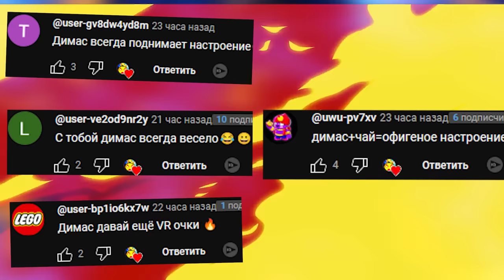VR АНИМАТРОНИКИ ПУГАЮТ ОХРАННИКА OCULUS QUEST 3 В ГАРРИС МОД GMOD FNAF COOP Garry's Mod